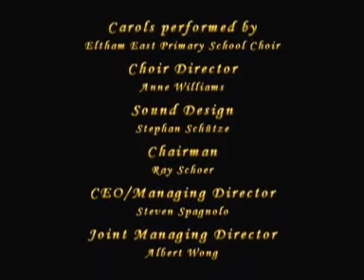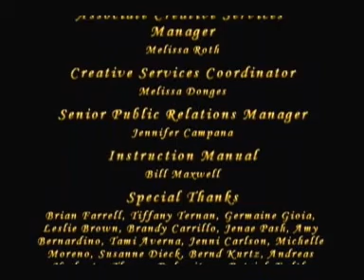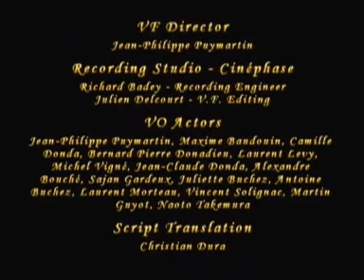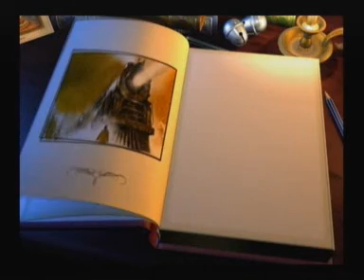200 Abospecial / Winterspecial Let´s Play Der Polarexpress Part 12 ( Finale )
BITTE IM EXPAND MODUS GUCKEN
Mussten das im kleineren Stil aufnehmen, sonst wäre ein Teil des Bildes weg gewesen. Hoffen es ist ok ^^´´

Hier unser Winter- plus Abpspecial für den 1. und 2. Weihnachtstag ^^ Hoffen es gefällt euch! Frohe Weihnachten! =D

Viel Spaß! ^-^